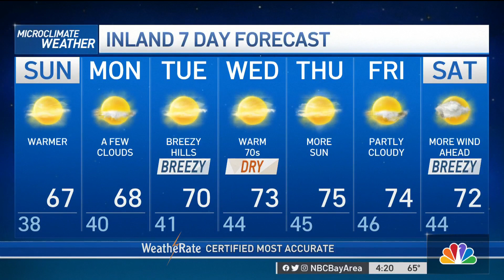Bay Area Forecast: Dry Weather, Warmer Temps Ahead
Instead of tracking rain chances, we’ll be watching for some offshore breezes at times esp. near the hills on Sunday and again for Tuesday with high pressure well in control of our weather. Rob Mayeda has more.